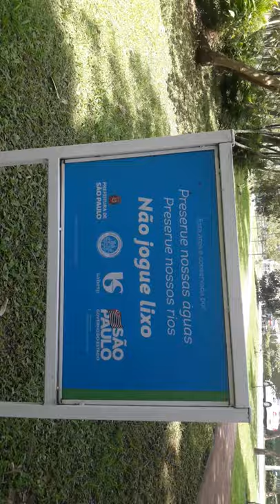Praça da Giovane gronchi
oi hoje vim nesta praça pela primeira vez